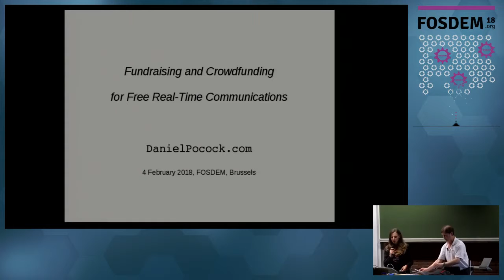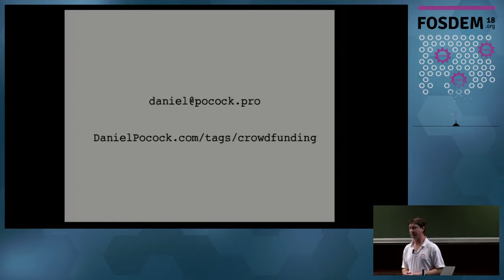Fundraising and Crowdfunding for FreeRTC Community discussion about fundraising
by Daniel Pocock